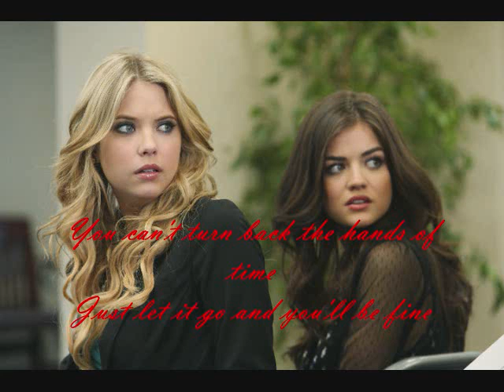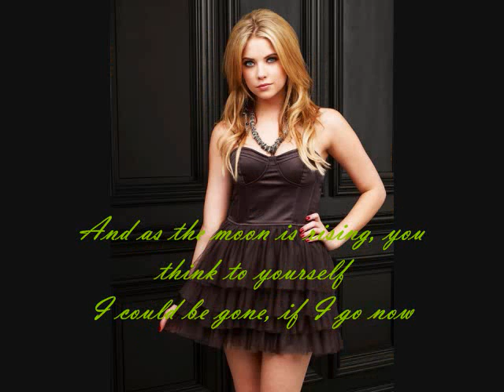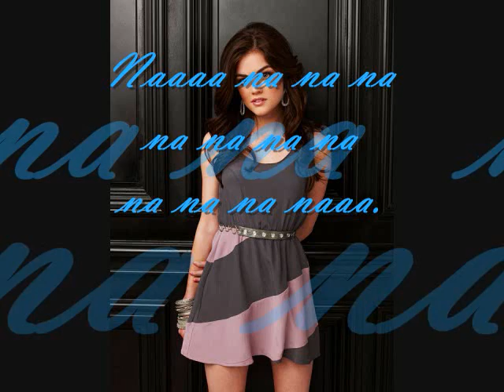Pretty Little Liars- Hands of time w/Lyrics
Song: Hands of time Property of: Rachel Diggs. Story and characters are property of the creators of the show Pretty Little Liars. Enjoy!!! Er, sorry about the ending though; I was having major probs with the Windows movie maker...